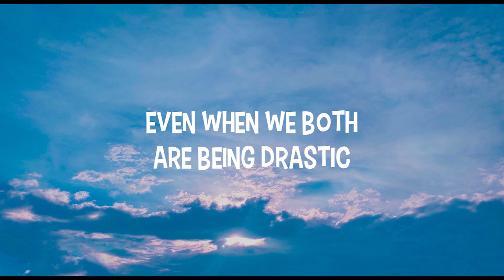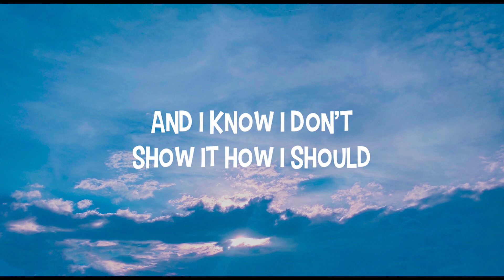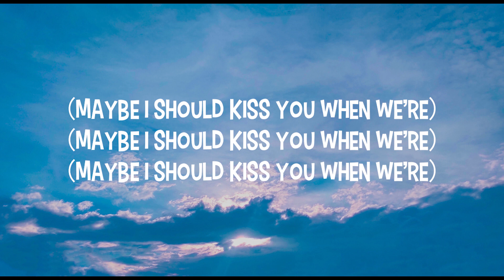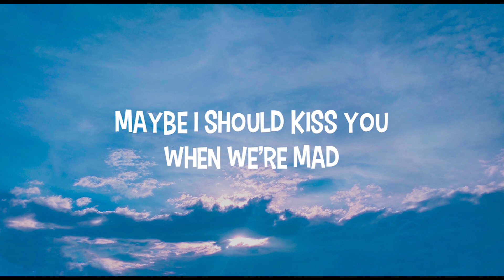We Three - Kissin When Were Mad (Lyrics)